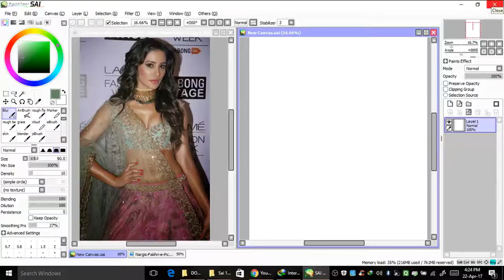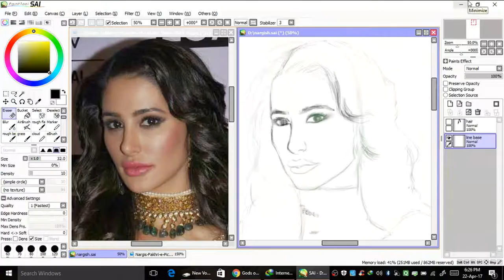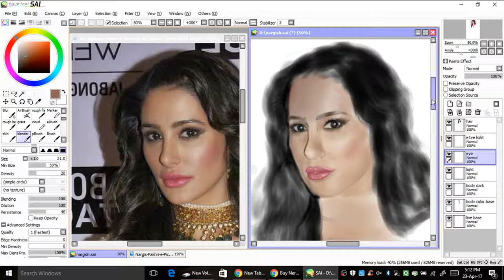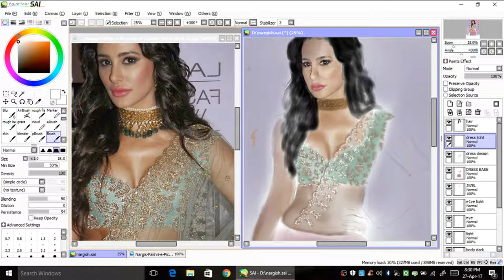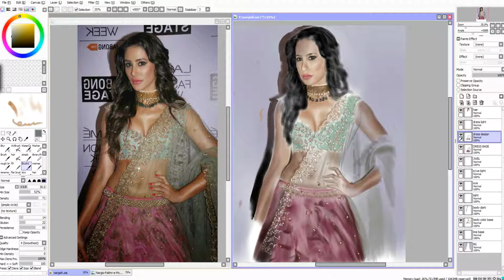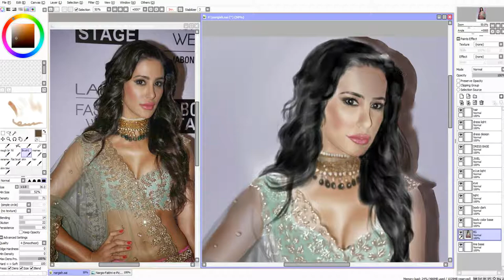NARGIS FAKHRI | KANHUCP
Drawing of 'nargis fakhri', bollywood actress
- Paint tool sai
-Wacom one medium size tablet